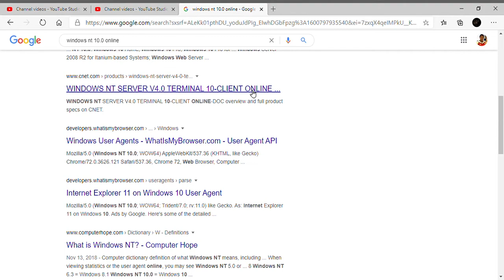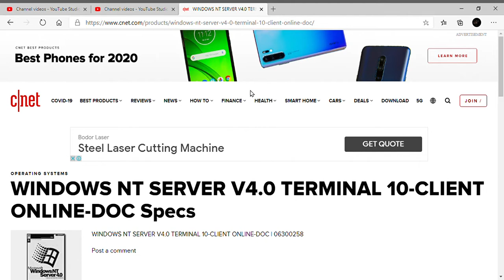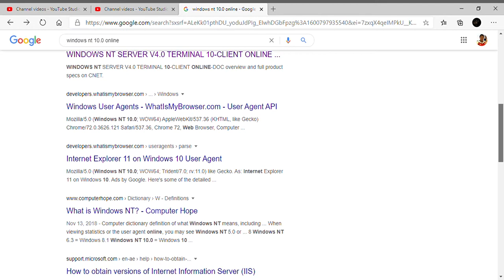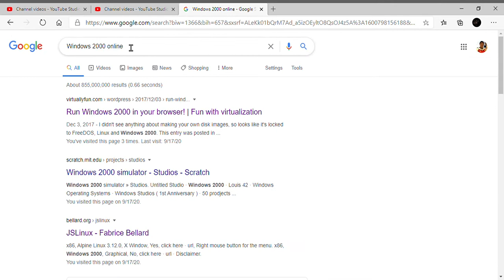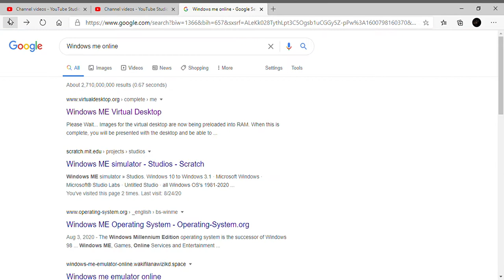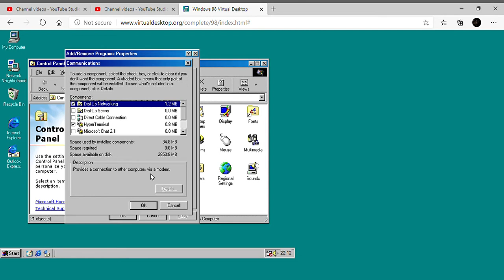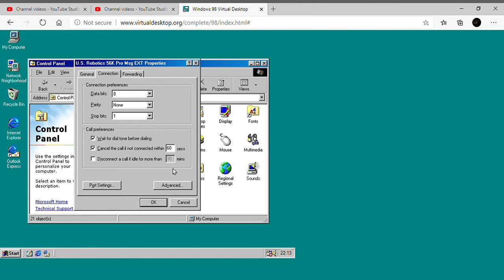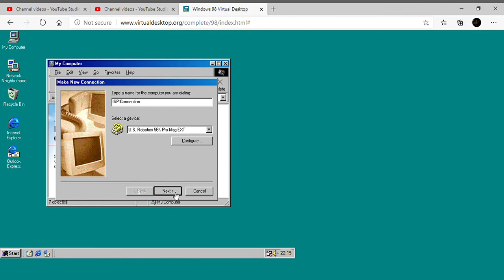I FOUND WINDOWS 98 & WINDOW SME ONLINE GAME!!!!!!!!!!!!!!!!!!!11111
This is a complication.